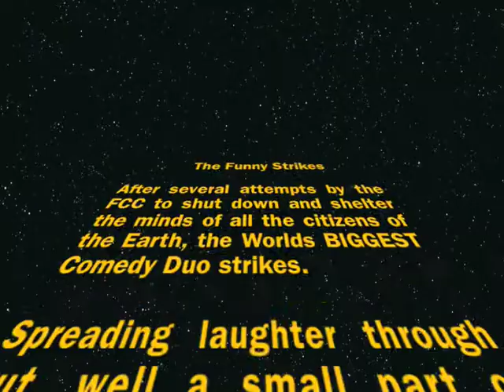Worlds BIGGEST Comedy Duo "Star Wars"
Game: "What are you Doing?